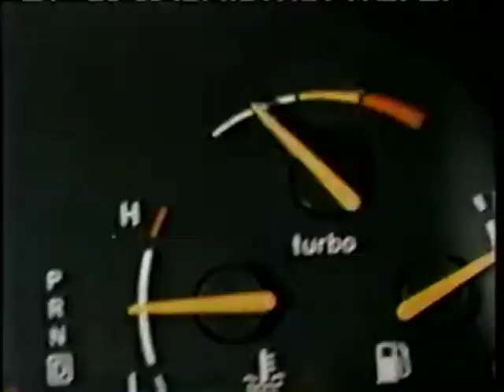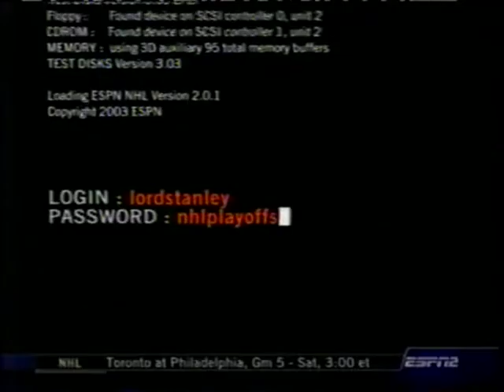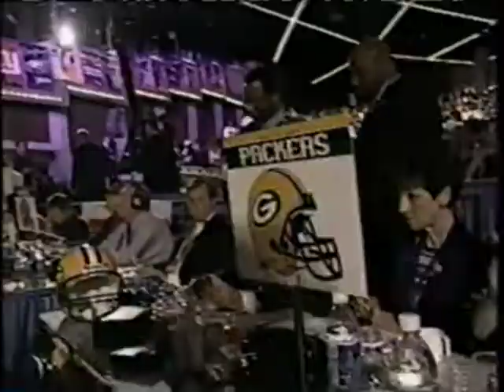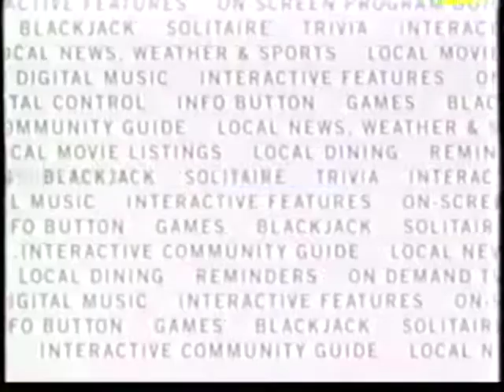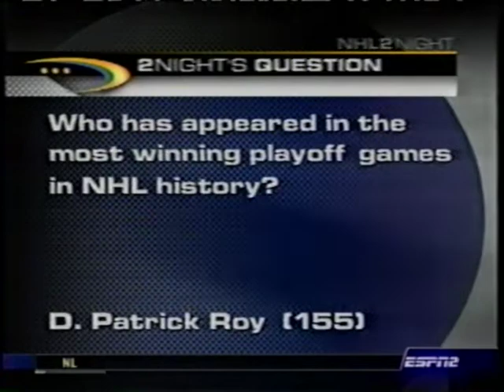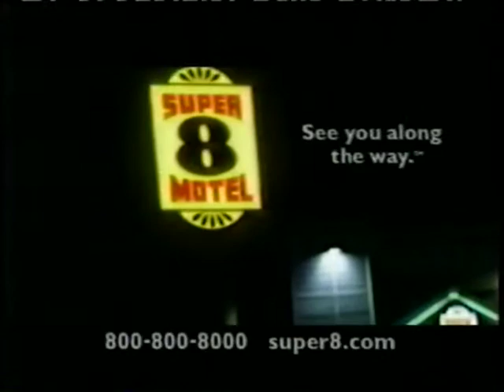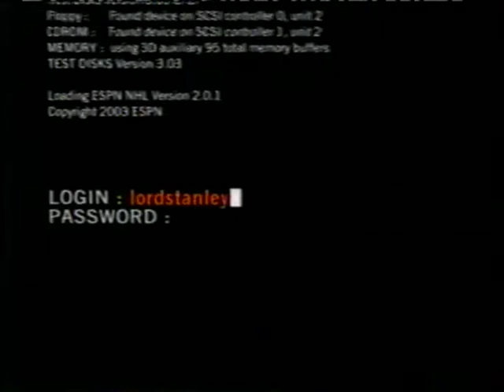NHL2Night - April 19, 2003